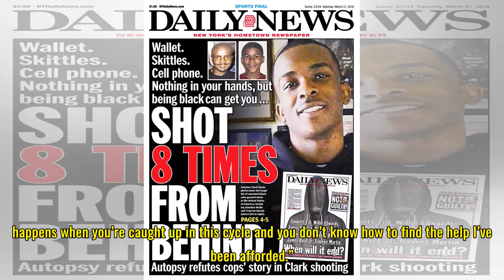Super Bowl MVP Mark Rypien describes suicide attempt and believes his mental health issues stem fro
Super Bowl MVP Mark Rypien describes suicide attempt and believes his mental health issues stem from brain injuries